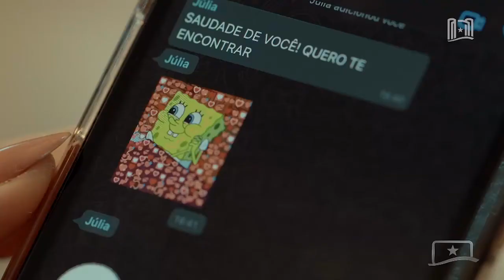SETEMBRO AMARELO: CVV PODE SER GRANDE AJUDA PARA QUEM PRECISA DESABAFAR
Você já conhece o CVV? É o Centro de Valorização da Vida, que pode ser uma grande ajuda para aqueles momentos em que você precisa desabafar sem julgamentos e com uma equipe especializada.